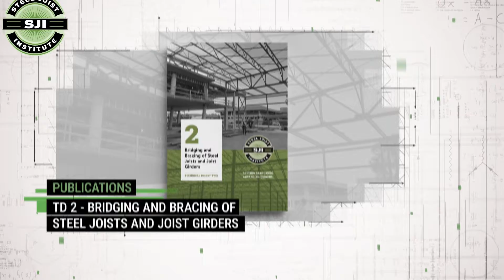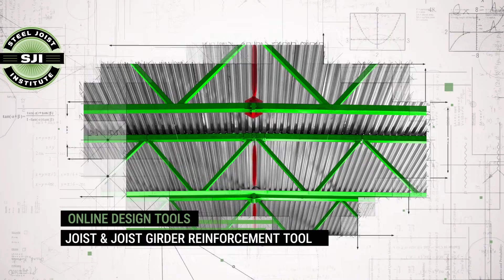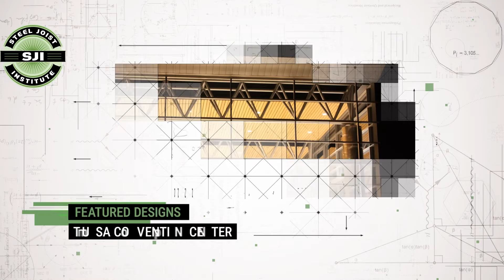Steel Joist Institute Resources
Check out the plethora of resources from the Steel Joist Institute including publications, webinars and design tools. And, see how they come to life in a variety of projects.